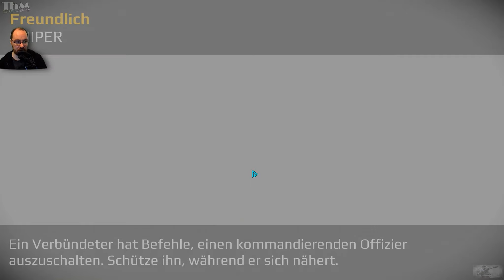Sniper Fury #021 — Er schmeißt Fuffies im Klub [Let's Play]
Wer kurz mal jemanden wegballern will schnappt sich sein Handy und lädt statt Tinder einfach den Klassiker "Sniper Fury" runter und... naja... mit Maus spielt es sich dann doch einfacher, so habe ich dann doch die Steam-Version gespielt, auch wenn sowohl Grafik als auch das auf einen Punkt fixierte Gameplay etwas hinter meinen Erwartungen zurückbleibt...  ganz zu schweigen von ständigen Pay-To-Win Hinweisen im Spiel.

━━┫ Let's Play
━ Kommentiertes Gameplay von TbMzockt
━━┫ Musik
━ Intro: FreeSound.org
━ Outro: Versch. Künstler